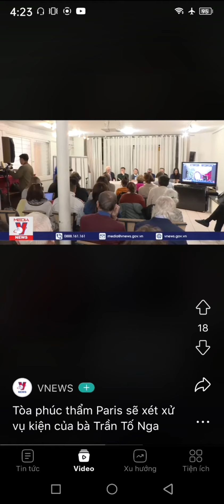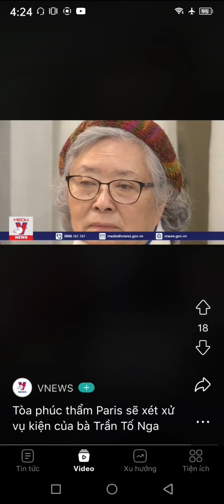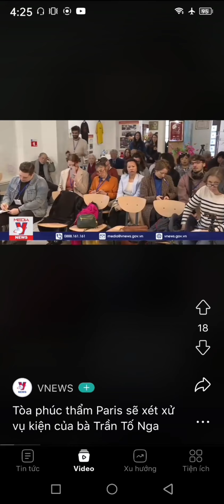Old Vietnamese bitch, taking advantage of 70 years of victory at Dien Bien Phu, suing French and Ame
Old Vietnamese bitch, taking advantage of 70 years of victory at Dien Bien Phu, suing French and American chemical companies to make money (deeply penetrating the pain of France's 70-year defeat, wretched old bitch).